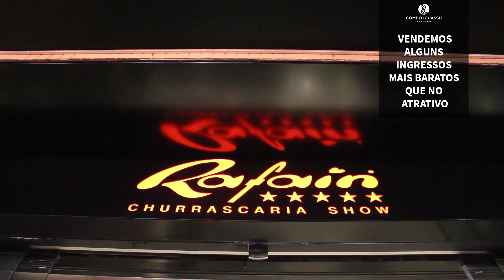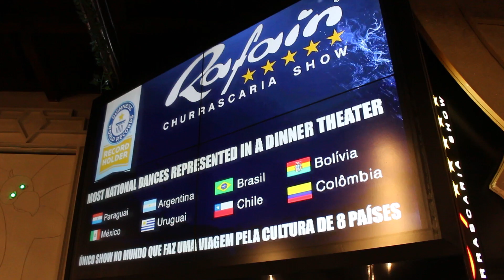Restaurantes em Foz do Iguaçu - Rafain Churrascaria Show | Combo Iguassu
RESTAURANTES FOZ DO IGUAÇU!

Nesse vídeo nós te mostramos o Rafain Churrascaria Show, que além de uma ótima opção de Restaurante em Foz do Iguaçu, é também um passeio maravilhoso e muito animado!
No Rafain Churrascaria Show você poderá desfrutar de um buffet completo com pratos quentes, saladas, e muitas sobremesas. Além disso o restaurante oferece duas opções de shows dançantes. O Latino Americano e o Iporã. Neste vídeo nós mostramos um pouco sobre o show Latino Americano, o qual apresenta as danças, vestimentas e a cultura de 8 países da América Latina através de uma apresentação cheia de entusiasmo. Os países apresentados no show são: Brasil, Paraguai, Argentina, México, Bolívia, Colômbia, Chile e Uruguai.
No fim do show há uma belíssima apresentação de carnaval, com fantasias luxuosas e uma surpresa especial que conta com a participação dos garçons.
Faça sua reserva com a gente e tenha preços especiais para sua reserva! Parcelamos em 10x sem juros!

A Combo Iguassu te leva para conhecer Foz do Iguaçu, Paraguai e Argentina. E nós também te ajudamos a planejar sua viagem para Foz do Iguaçu, com dicas, roteiros e atendimento personalizado.